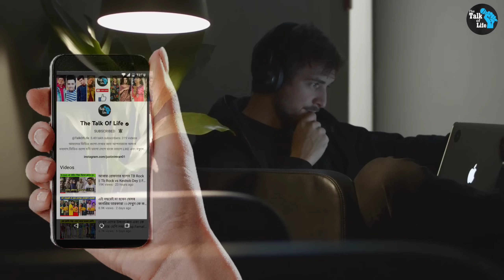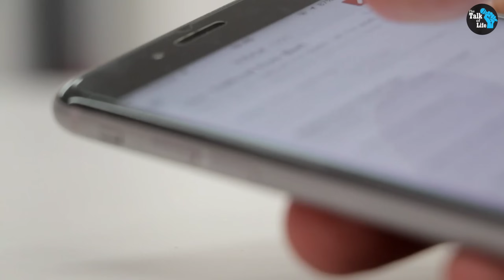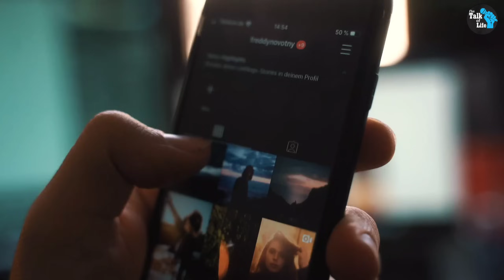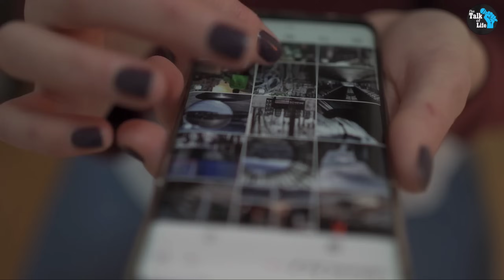কেঁদে কেঁদে এসব কি বললেন SRK Sankar & Mithi || Breakup Story || The Talk Of Life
সম্পর্কে যে কোনও সময় ব্রেকআপ হতেই পারে। অধিক ভালোবাসা মানেই যে সেই সম্পর্ক টিকবে এমন নয়। উপহার, দামি গাড়ি, ঘুরতে যাওয়া, খেতে যাওয়া এসবের মধ্যে দিয়ে কিন্তু ভালোবাসাকে আটকে রাখা যায় না